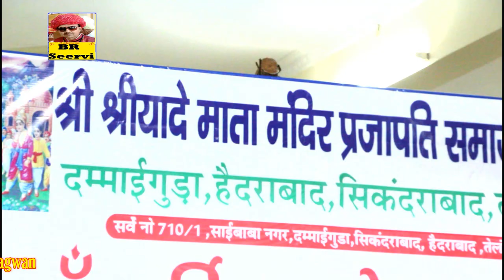माताजी रे ( श्रीयादे-माता मन्दिरिया )में डालियो रे '' हिंडोलों '' II परमेश्वरी प्रजापति लाइव II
★ ➽  भजन के बोल  :--
★ ➽  भजन गायक  :--
★ ➽ अल्बम नाम :-
★ ➽  Music / म्यूजिक :-
★ ➽  विडिओ रिकॉडिंग / Cameraman : --
★ ➽  ढोलक :--
★ ➽  ऑर्गन वादक :--
★ ➽  आयोजक :--
★ ➽   साउंड :--
★ ➽ वीडियो एडिंटिंग By :- सीरवी भगवानराम राठौड़ II
★ ➽  भाषा / Language  :-  Rajasthani / Marwadi [ राजस्थानी / मारवाड़ी ]
☛ ➽ CopyRights :-- BR.Seervi  [ भगवानराम सीरवी 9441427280 ]

मनोरंजन की दुनिया में आपका हार्दिक स्वागतम है। राजस्थानी, मारवाड़ी,
 भजनों और लाइव प्रोग्राम का वीडियो देखने और सुनने के लिए

Subject:-
☛ For More Exclusive Rajasthani Songs , Rajasthani Comedy , Marwari Comedy , Marwadi Songs Includes All Types " Devotional " Banna Banni " Lok Geet " Deshi Songs " Langa Party " Traditional Songs " D.J Type Songs

➽ All The Videos are the Exclusive from BR. Seervi

➽ Under Protection of Copyrights Laws
 It may not be Downloaded Reproduced,
 used or Altered in any way without payment
 (or) return Permission from BR seervi Hyderabad